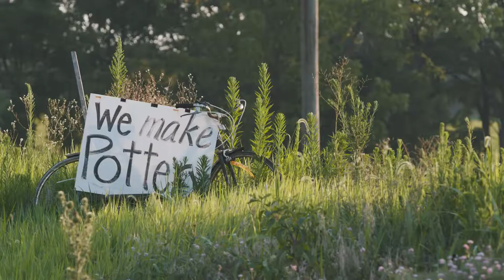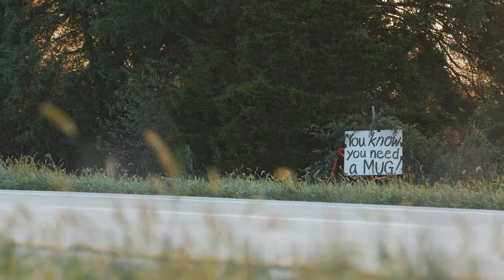The Lion Potter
Local artisan David Young ("The Lion Potter") expresses his passion for pottery as he draws parallels between his craft and life's journey.